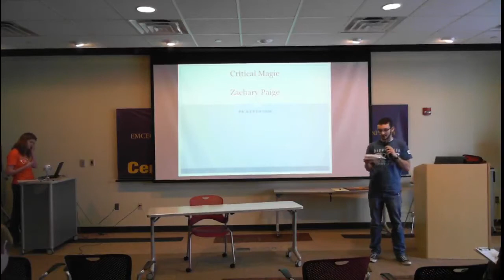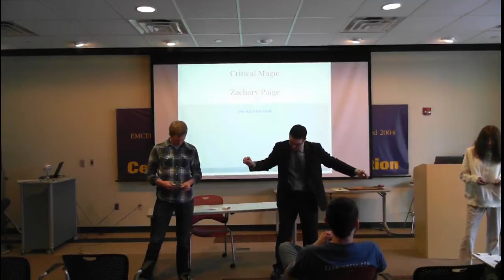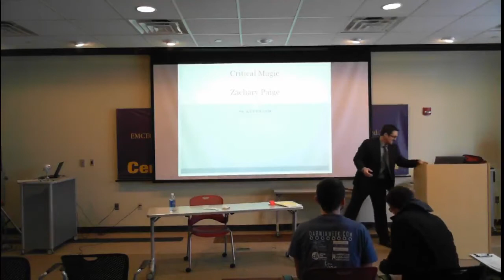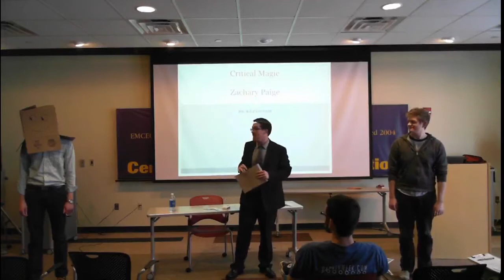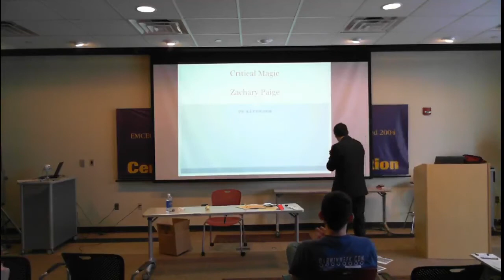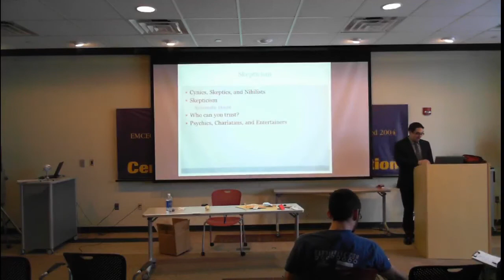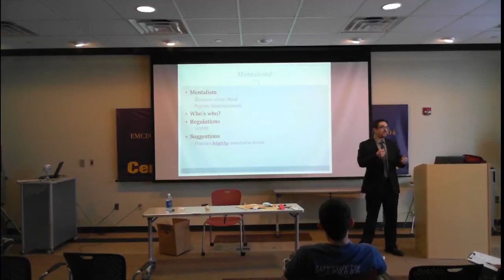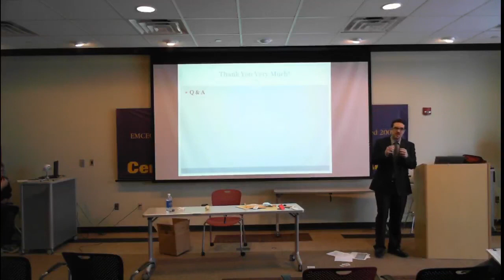Darwin Week 2012 - Zach Paige: "Psy-kepticism"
Skepticism day speaker Zach Paige, graduate from the University of Northern Iowa, has performed performance magic and mentalism in a professional setting for over fifteen years. Watch as he demonstrates the psychology behind and the performance art of magic.

Find Origins day keynote speaker Lawrence Krauss' novels, including "A Universe from Nothing"
Find the UNI Freethinkers and Inquirers "Stardust" t-shirt featuring a quote from "A Universe from Nothing"

Darwin Week is an annual event celebrating science, reason, and critical thinking hosted at the University of Northern Iowa (UNI) by the UNI Freethinkers and Inquirers (UNIFI).

The mission of the UNI Freethinkers and Inquirers is to foster a welcoming environment for skeptics and non-believers, to encourage an open and involved dialogue on secular issues and rational thought, and to reach out to the community on matters important to all freethinking individuals.